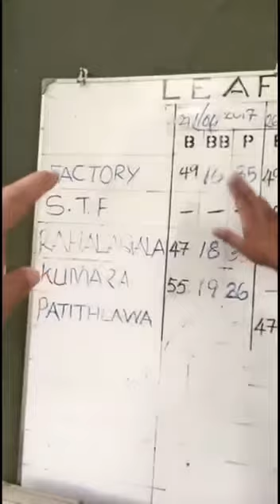نصاح قوية لشراء الشاي